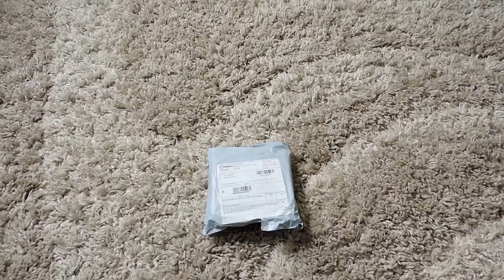Стильный КОШЕЛЕК с КОШЕЧКАМИ из КИТАЯ. Stylish PURSE with CATS from China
Заказал с Алиэкспресса кошелек с кошками для своей сестренки. Кошелек сделан из приятного на ощупь дермантина и имеет множество отсеков для кредиток, прозрачный отсек для прав или фотографии любимого человека, отсек для купюр и отдельный отсек для мелочи и монет на защелке.

Есть на выбор несколько цветов.